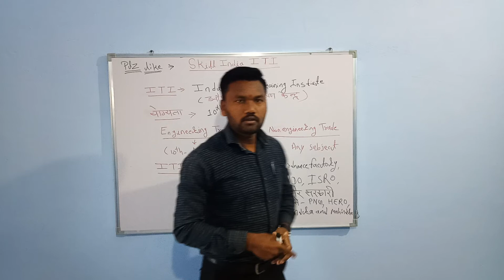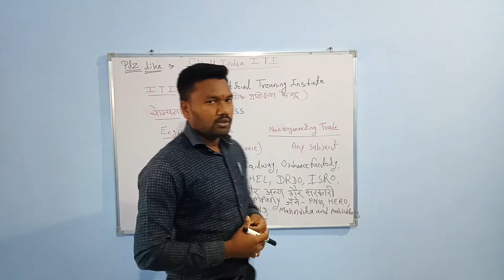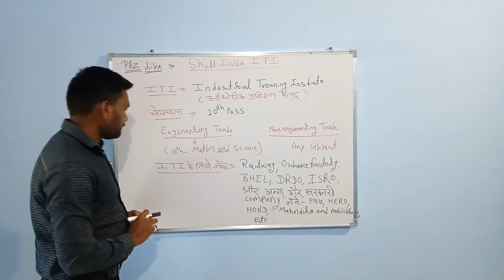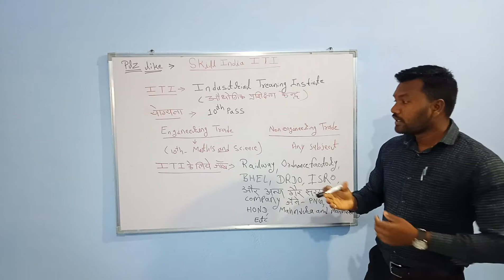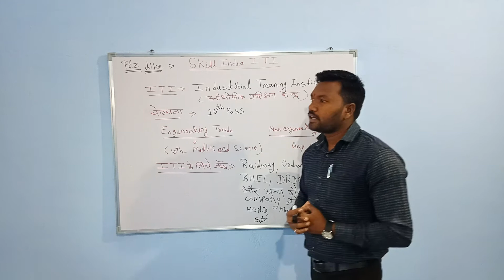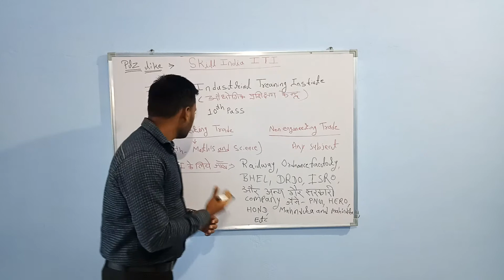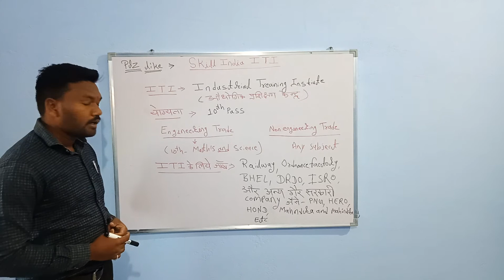ITI क्या है?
ITI ke bare me puri jankari